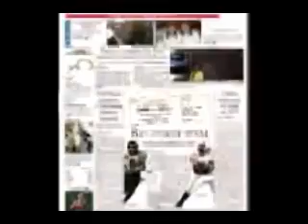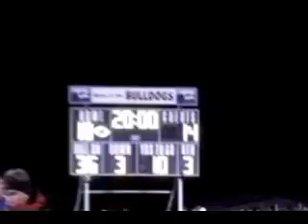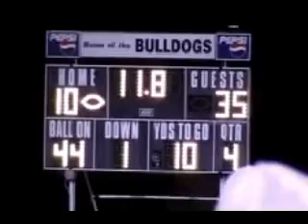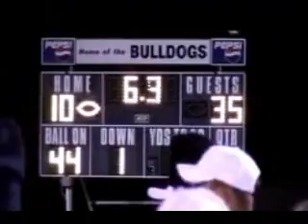HHS-CHS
HHS-CHS game video footage